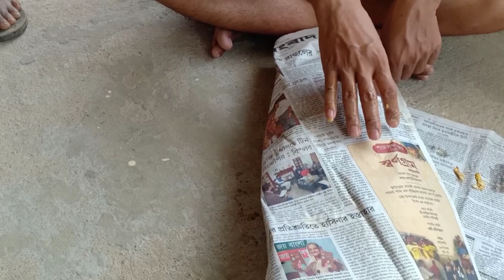jackfruit/ thaipung chalaisukha😂 || vlog 71